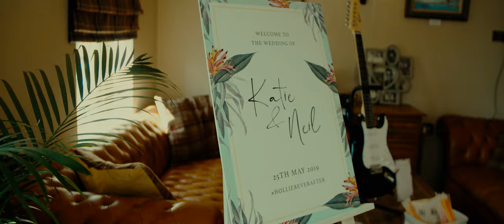Neil & Katie // The Peppered Pig // 25.05.19 // Wedding Trailer